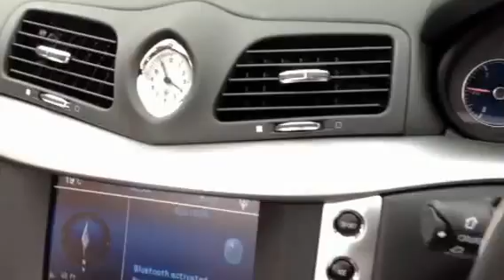MASERATI GRAN CABRIO SPORT 4.7 V8 FOR SALE 2012